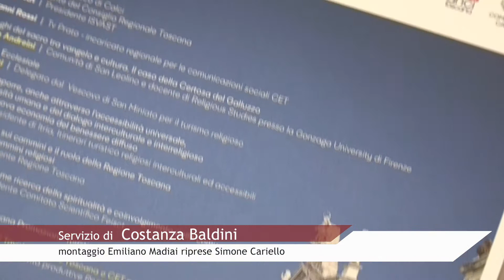Turismo spirituale in Toscana: il ‘punto’ alla Certosa di Calci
Giovedì 29 novembre con i rappresentanti della Regione Toscana e le istituzioni del territorio si è parlato del patrimonio ecclesiale e dei cammini spirituali che attraversano la nostra regione per definire una nuova strategia di valorizzazione